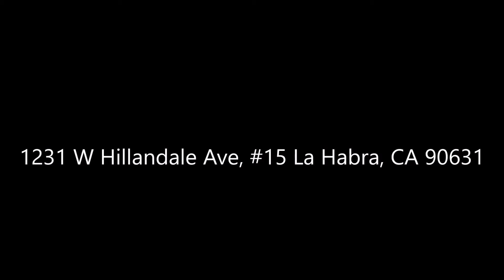1231 W Hillandale Ave, La Habra, CA 90631